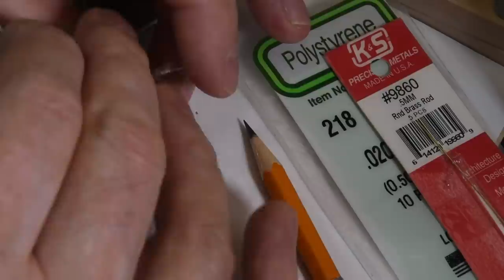Modeling Showcase Miniatures Awesome 1/87 Scale Resin Wrecker | River Road - Vlog # 112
This is an extensive review and comprehensive (Multiple Part) mini series on how I built and super-detailed Showcase Miniatures HO Scale Brigadier 9500 Wrecker Kit.
I share some tips on kit-bashing, super-detailing, and attaching multi media parts with solid integrity, making for a rigid model that will last a long time. This tutorial is also great for beginners and advanced modelers as well.

0:00 Introduction
0:01 The Model Kit Review & Build
9:04 Part One Intro Addendum
10:08 Attaching (Photo - Etch) to Resin
11:33 Prepping Resin Surface for Metal
12:54 Solving Lifting Photo - Etch
14:24 The Metal Wrecker Frame
15:29 Cable Pulleys
16:10 Lining up the Wrecker Booms
17:59 5 Minute Epoxy
18:46 Attaching The Bumber Bolster
19:16 Kit - bashing a New Light Bar Header
19:54 Scratching in a Tool Box Lid
20:24 Additional Head-Ache Rack
20:55 Scratching a Tow Pulley Plate
21:25 Rigging The Boom
24:51 Modeling Cable
26:23 Hinging a Functional Sling Bar
28:45 Advantages to Practicing Model Fidelity
33:03 Stay Tuned for Part 2 Finishing The Wrecker Deck & Functional Sling